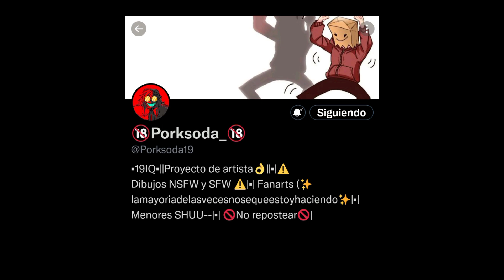NO ME DEJES || YourBoyfriend || ComicDub - [Español latino]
espero que les guste este mini comic dub, recuerda qué los créditos pertenecen a Porksoda19 , yo solo hice la voz

CRÉDITOS:

Videojuego: Yourboyfriend

CAST:

Peter: Fresha Dubs